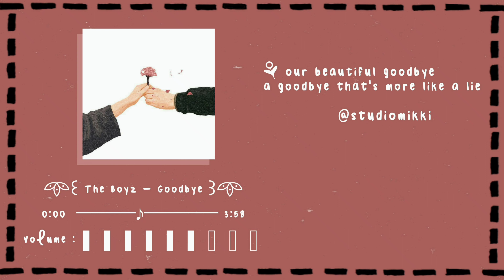♬ The Boyz - Goodbye《 Studio Version 》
❗ this picture from pinterest, i'm sorry if don't give cr
❗Use headphone/earphone for best result